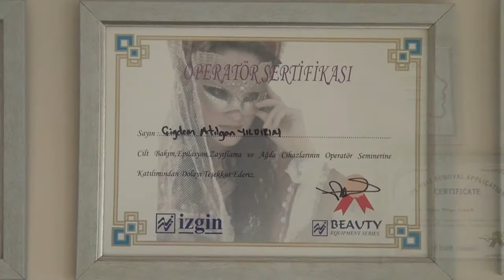ÇİĞDEM GÜZELLİK SALONU - MERKEZ/ISPARTA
ÇİĞDEM GÜZELLİK SALONU